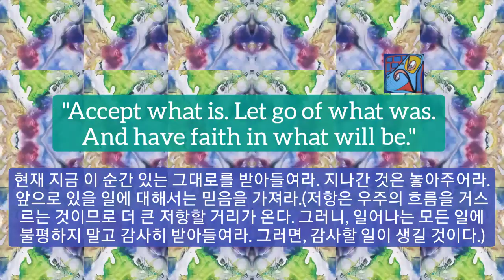1min art meditation healing video art by sj.kim: accept what is/ 1분 비디오아트 ,추상풍경화, 힐링아트, 미술감상, 그림감상